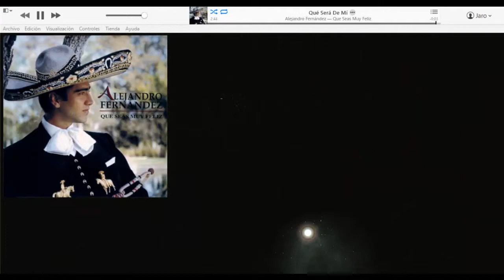Alejandro Fernández - Qué Será De Mí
Album: Que Seas Muy Felíz